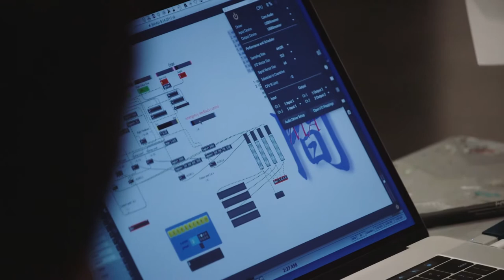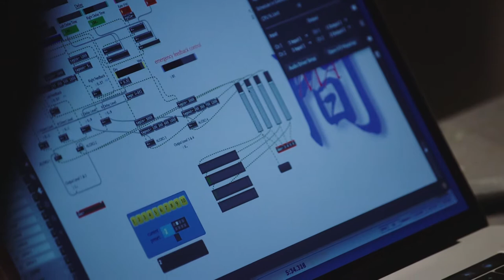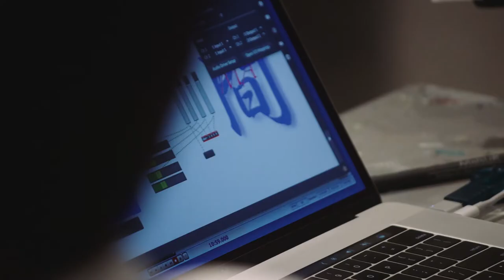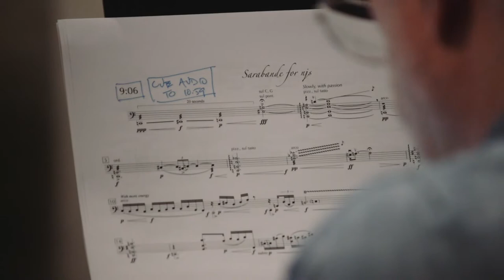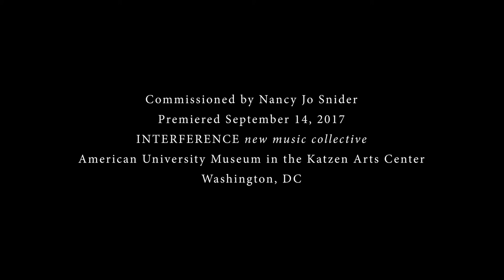MA ~ Steve Antosca, composer & Nancy Jo Snider, violoncello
MA ~ Steve Antosca Program Notes
In October 2016 I met with cellist Nancy Jo Snider and was surprised to hear of the very recent death of her mother. Nancy raised the subject of commissioning me to compose a solo cello and computer composition as a memorial to her mother.

After a detailed discussion of the parameters for composing a new solo cello work which would embrace deep personal meaning, I agreed.

The musical foundation for MA is the Bach C major Sarabande from the Third Cello Suite. Nancy performed this piece regularly for her mother and the memory of these moments is a profound source of comfort.

In many of my electronic compositions I have created an “electronic landscape”. This structured multichannel soundtrack forms the shape and placement of the computer processed sonic material and pre-determines the structure of the acoustic instrument performance part. This process requires the live performer to adhere to the timeline of the soundtrack throughout the performance, which lends itself to the most rigid type of chamber music interaction.

The benefits, however, of this compositional style lie in a performance which generates a multiplicity of sounds within the performance venue. These include computer pre- processed audio, pre-determined spacialization of audio, the pure acoustic sound of the instrument, the real-time computer processed instrument sound and the blending of all of these sonic qualities within an acoustic environment. This multiplicity is used to generate a sonic environment of “immersion processing”, the massive saturation of the performance space with computer processed audio.

In composing MA, the source materials for the electronic landscape, with the exception of two brief vocal phrases, are excerpts from a recording of the Bach C major Sarabande by Nancy, along with recordings of numerous extended techniques. From the computer manipulation of this organic material the electronic landscape for MA was shaped. In keeping with the spirit of the Japanese philosophy of MA moments of silence are strategically placed throughout the piece. The placement and duration of these voids expands toward the central moment of MA when the cellist performs a personalized Sarabande without the accompanying electronic landscape. The Sarabande is shaped by period rules which guide the composition of a Sarabande, and is composed of material from the Bach C major as is the electronic landscape. Following the solo Sarabande the electronics re-enter through elision and the silences of the final section of MA are compressed to the degree that the electronic audio disappears, and the cello emerges as the final musical thought. In this final moment of MA, the solo cello mingles with compressed fragments of silence as the cello dies away.

MA was composed for and premiered by Nancy Jo Snider at the American University Museum of the Katzen Arts Center, Washington, DC on September 14, 2017. The concert was part of the Museum’s CONNECTED: MUSIC IN THE MUSEUM concert series, INTERFERENCE new music collective, ensemble-in-residence

MA ~ Notes by Nancy Jo Snider
Negative Space in design is a concept that has intrigued me for a long time. Prior to the death of both of my parents, this fascination was more an intellectual pursuit than an emotional and expressive one.
Initially, the impulse for creating MA was an attempt to apply the concept of negative space to music by exploring the idea of creating a rhythm of "les silences" and using intervals of time and pitch to hold the ma*.

Now, particularly since the death of my mother, I realize that my interest was based on the fact that the puzzle of my psyche was missing a very important piece. This missing piece had a distinct shape that only became apparent to me when I found it shortly before my mother died.

It is also important to note, for reasons that will become apparent, that my mother represented “C-ness” to me. For this reason, I began to associate the Bach “Sarabande” from the 3rd Cello Suite (in C major) with her and have played it, as a way of connecting with her, almost daily since her dying began.

In beginning to cope with what we commonly refer to as loss, a different kind of meaning has emerged. This found awareness is, to me, ma.

Collaborating with composer Steve Antosca on this has been a very special experience. In addition to being a composer of the first rank, Steve is also a person of extreme quality. The privilege of working closely with him and getting to know him better through this unique collaborative process has been rewarding and life changing. I am thankful to him beyond measure for his artistry and friendship.
The compositional approach is rooted in time and form with multiple layers of materials. These materials consist of live ‘cello, real-time computer processing, pre- recorded sounds (live ‘cello, voices), synthesized sounds and silence.

MA was created in honor of my mother and is dedicated to both of my parents.